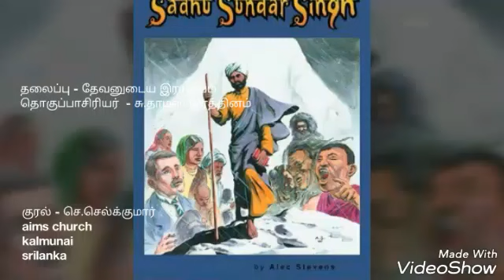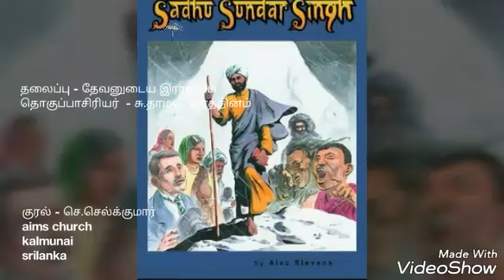தேவனுடய இராஜ்யம் Sadu sudar sing